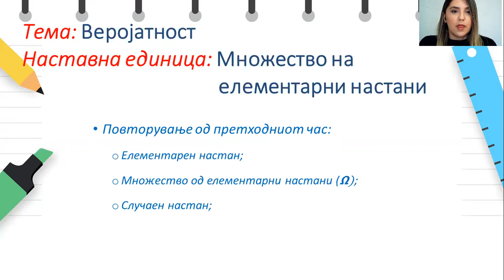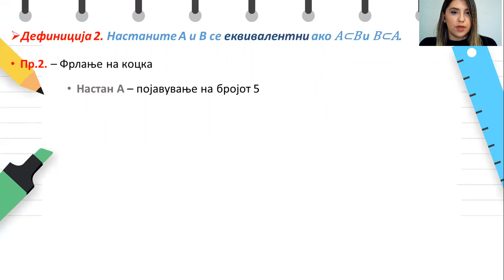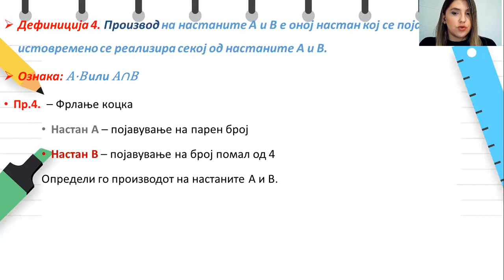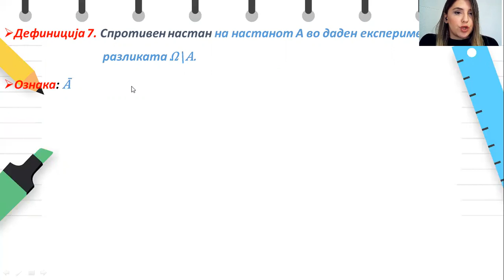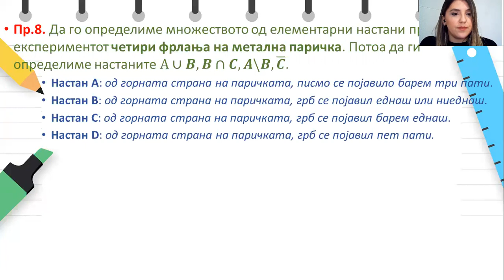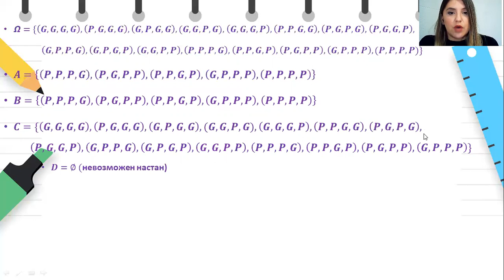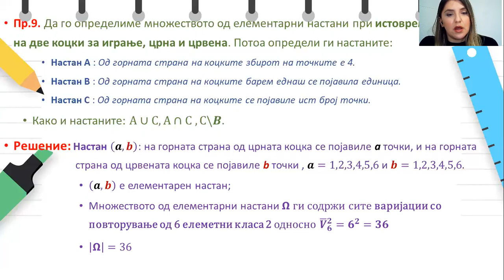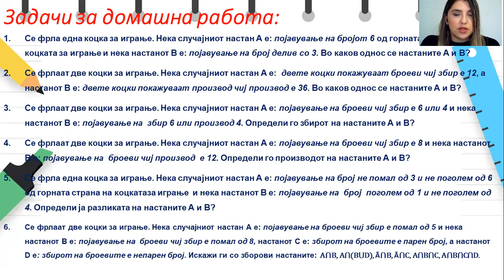Гимназиско - IV - Математика - Множество од елементарни настани